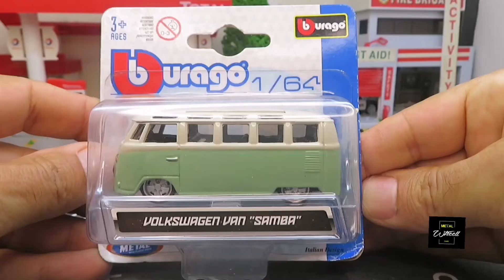burago volkswagen Van samba 1:64